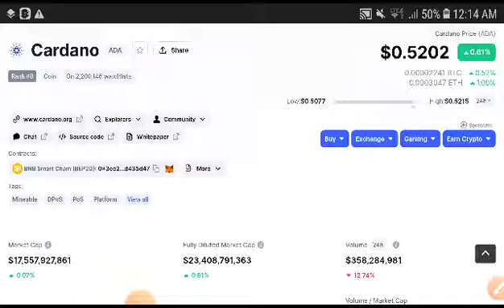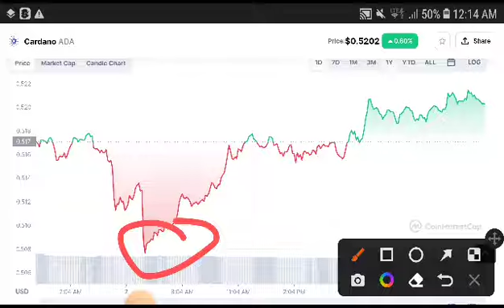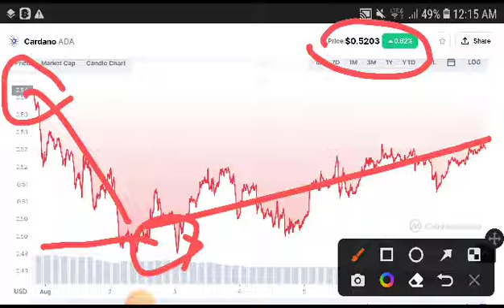Ada Huge Alert || Cardano Price Prediction! Cardano News Today! Crypto Market Update